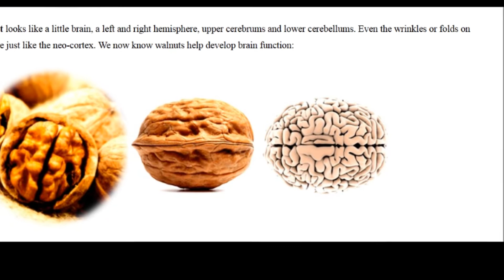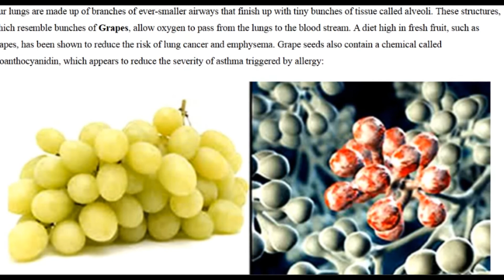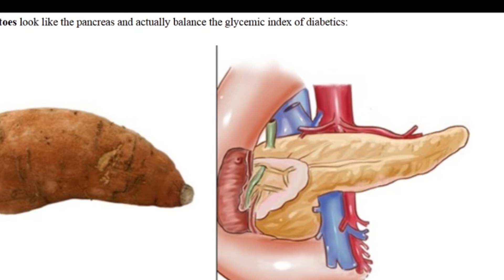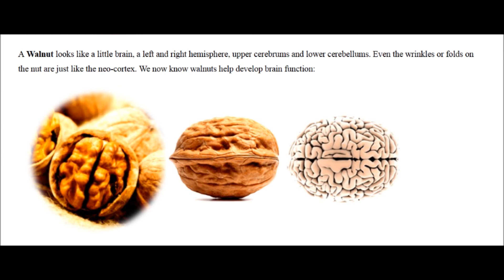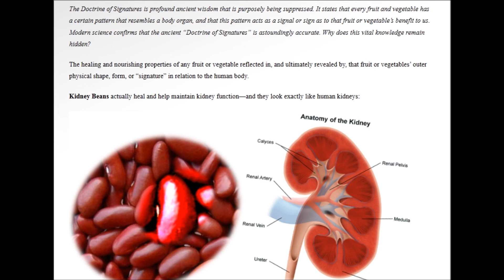The Most Important Video you will ever watch - Food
The Ancient "Doctrine of Signatures" Suppressed By The Establishment
explains how food looks like human parts for a reason ,so after realizing how important this is i had to make this video .

Is there a hidden bias against creativity?

Help Preserve the Canadian Public Domain: Speak Out on the Trans Pacific Partnership Negotiations

Europe: The Liars Club, Who Really Owes the Money

( its all corporations , smell bad to me)
Hypothes.is - Taking peer review to the Internet ,.

Jewish groups get most money from federal security grants

What is The Good Club and Who Are The Globalists That Attend

Big Brother in St. Louis: Schools Plan to Monitor Student Activity at Home

Antidepressants Cause Your Arteries to Thicken 400% More Than Aging

US secretly funds HALF of operating funds for UN's supposedly independent IPCC climate change group

Stung By FBI, Perverted State Department Employee Pleads Guilty In Child Porn Case

Weakening Video Privacy Protection Act a dangerous attack on intellectual privacy

Palestinian Sesame Street ails without US funds .
$200 million suspension aimed to punish the Palestinians for appealing to the United Nations for statehood.

If Chemtrails And HAARP Didn't Disturb You Enough, Wait Until You Hear About Morgellons